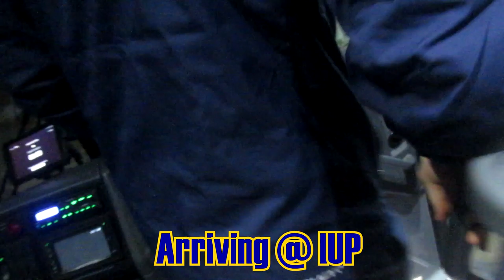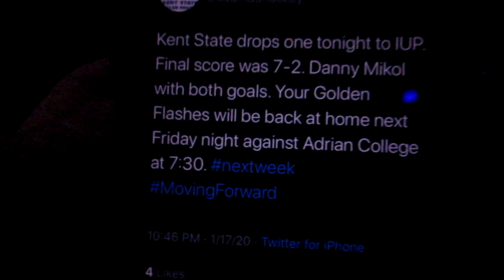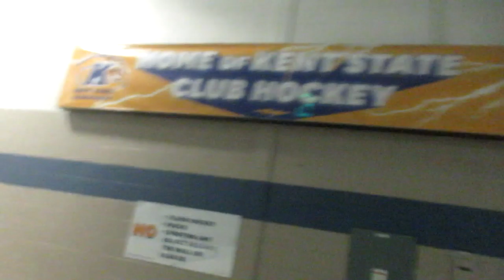MY FIRST 2 GOAL GAME!! [VLOG] (Kent State ACHA D3 Hockey)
Hey everyone!  Hope you all enjoyed the video!  Sorry that the game footage came out a little bit rough due to the puck marks on the glass and not being able to switch ends with the camera but next video will be a lot better!

YOU GUYS DON'T WANT TO MISS THE NEXT VIDEO!!

Official Team Twitter: @KSUMD3HOCKEY